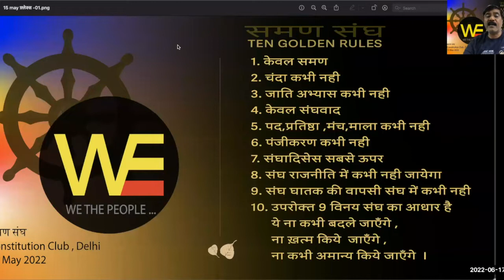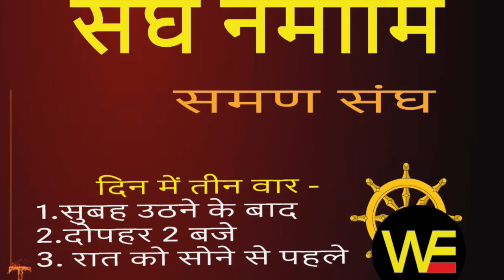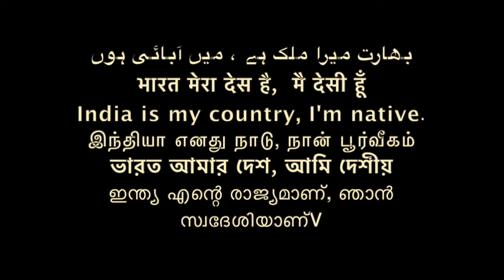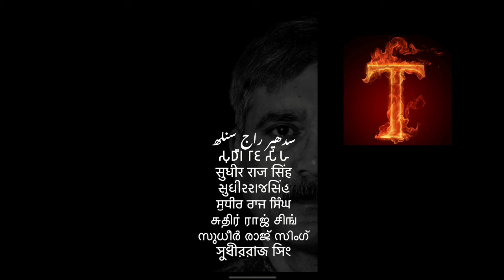नौवा गोल्डन समण संघ का नियम /NINTH GOLDEN RULE SAMAN SANGH /TGR /Sudhir Raj Singh/WE THE PEOPLE